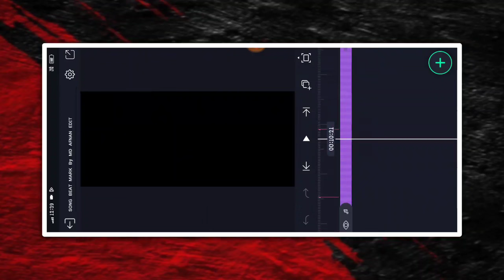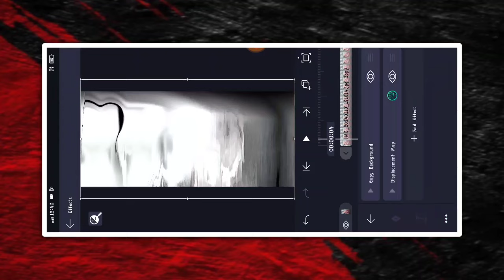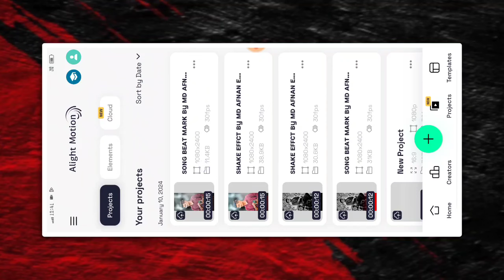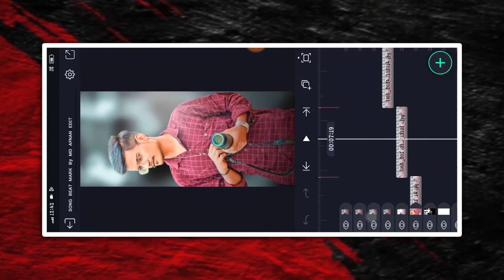🔥NEW TRENDING BOY'S ATTITUDE VIDEO EDITING KANNADA IN ALIGHT MOTION NEW VIDEO EDITING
❤️ಧನ್ಯವಾದಗಳು❤️

 ✨ Friends 💙

(Thankyou)